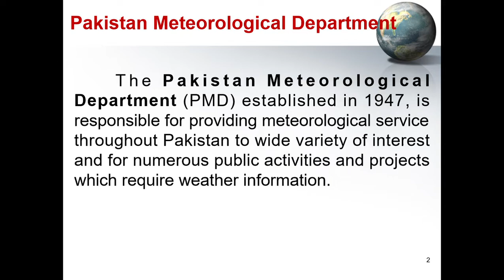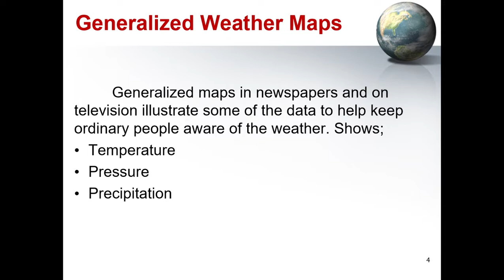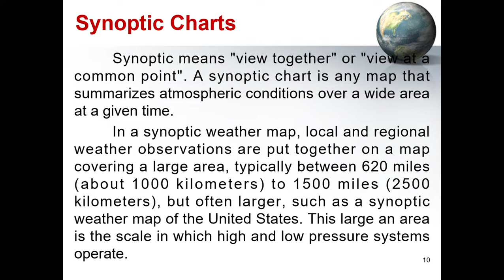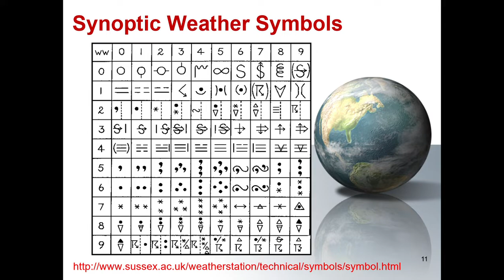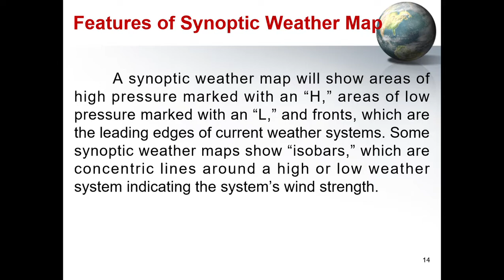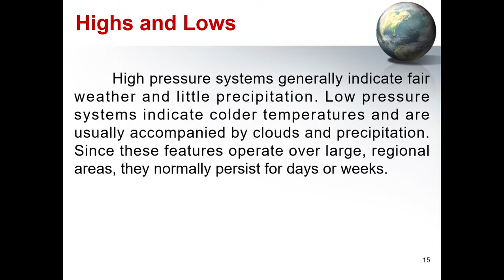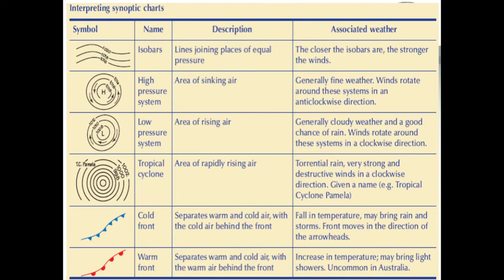Lecture 21 Weather Maps and Synoptic Charts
Weather Maps and Synoptic Charts